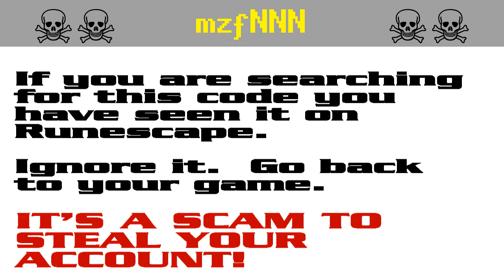mzfNNN ☠ [SCAM!] Runescape account-stealing (mzf283)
The search code mzf283 is bait in a persistent string of bogus script-kiddie giveaway scams to steal Runescape players' accounts. It appears that the scammers are starting to get annoyed by the warnings and they have started down-voting.